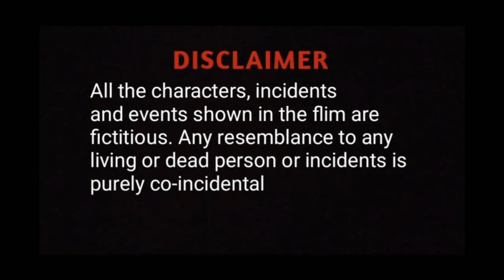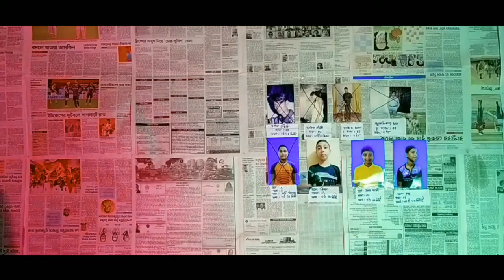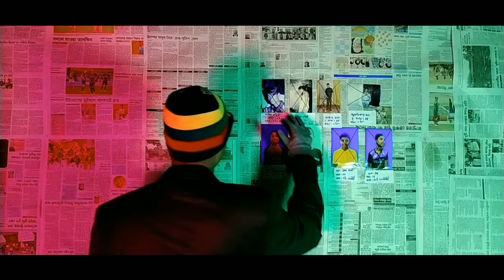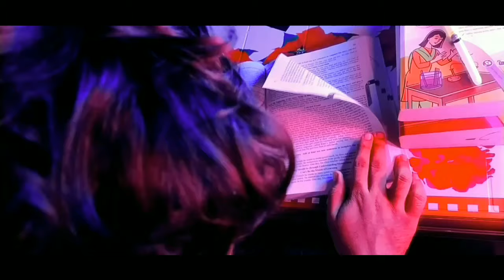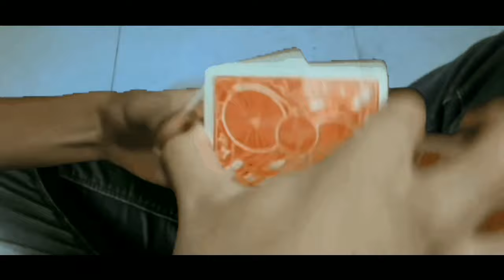ROKTO PASHAN|রক্ত পাষাণ| New Bangla Psycho thriller Short film|2020|The HQ_Creation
Ratsasan,
best bangla thriller movies,bangla film thriller,bangla psychological thrillers,bangla suspense movies,best bangla psychological thrillers,top bangla thriller movies,best bangla suspense thriller movies,top 5 thriller movies,
hsc,bangladesh,bangla funny natok,bangla funny video new,new bangla song 2020,bangla natok,tiktok,ssc,boycott 71 tv,Rape Video,rape,dhorshon,anonto jolil,Crime,
The HQ_Creation